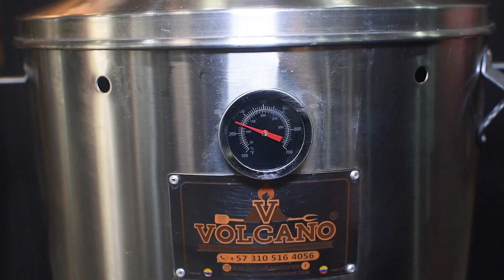🥩 Brisket Ahumado 💨 al barril 🌋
🔥 Para iniciar la preparación debemos
Llenar la fumarola hasta la mitad encender
Agregar agua a la base y lograr una temperatura entre 110 a 120°c.

Forramos canastilla superior en aluminio
Con 2 hojas de papel aluminio de 60 cm de largo dobladas a la mitad para realizar un deflector de calor.

Instalamos el deflector de calor y luego la parrilla superior.

Realizamos un rub seco para el Brisket mezclando
100 gr de sal marina granulometría media
30 gr de pimienta negra molida
15 gr de ajo en polvo

🔥 Procedimiento:

Hermoseamos el Brisket y agregamos mostaza, luego agregamos el rub seco por todos lados, palpamos para fijar y llevamos al barril

Introducimos astillas de guayabo en whisky y luego las introducimos en el accesorio para ahumar, lo ponemos en nuestro barril y comenzamos la cocción.

Pasadas 4 horas de ahumado humedecemos con vinagre de manzana, luego de 5 a 6 horas que logremos una temperatura interna de 70 a 73°c retiramos del barril, agregamos vinagre de manzana, mantequilla opcional y envolvemos en papel aluminio, llevamos de nuevo al barril subiendo la temperatura entre 150 a 160 °c por 4 a 5 horas más o hasta lograr una temperatura de 93 a 95 °c internos.
Retiramos del barril, dejamos reposar por 2 horas antes de cortar.